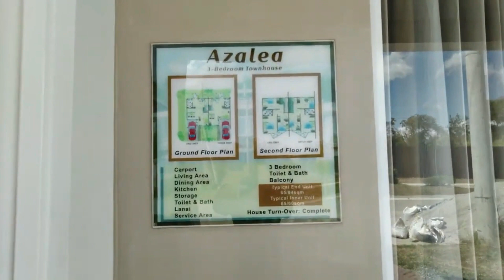PRIMAVERA HOMES TANAUAN PHASE 2 | AZALEA 3 BEDROOM TOWNHOUSE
Lot Area: 60 SQM (minimum)

SPECIFICATIONS
Ground Floor:
✔ Carport for 1
✔ Living area
✔ Dining area
✔ Kitchen
✔ Storage
✔ Toilet & Bath
✔ Deck/Lanai
✔ Service area
✔ Synthetic granite counter-top
✔ Provision for telephone & cable lines on living area
✔ Telephone shower w/ valves & faucet
✔ Distribution box type panel board

Second Floor:
✔ 3-bedroom
✔ Toilet & Bath
✔ Balcony
✔ Provision for cable lines on master’s bedroom
✔ Provision for window-type air condition unit for every bedroom